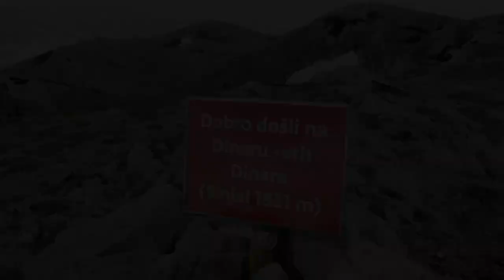Trekking w Chorwacji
Zobacz, jak wygląda trekking w górskich parkach narodowych Chorwacji z Exploruj.pl.

Chorwackie góry są mniej oblegane niż wybrzeże, nie oznacza to jednak, że nie są warte uwagi. Podczas trekkingu po Górach Dynarskich w Chorwacji można podziwiać zbudowane ze skał wapiennych masywy, które tworzą malownicze turnie, ściany i głębokie wąwozy, wyglądające tak niezwykle, że były plenerami wielu filmów (w tym kultowego Winnetou).